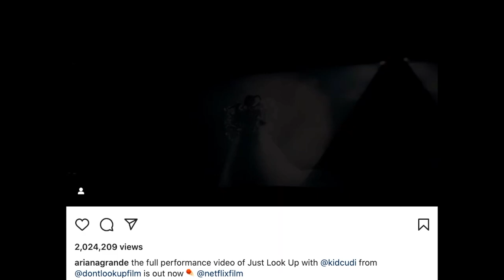Ariana Grande and Netflix Film new IG post!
Hey lovelies!💗 This channel's an Ariana Grande, Sabrina Carpenter and other celebrities and influencers fan account.✨ My pronouns are She/Her and in this channel I like to give daily Ariana Grande, Sabrina Carpenter and other celebrity and influencer updates and edits to spread positivity, happiness, and love :D Remember you're beautiful, loved and valid just the way you are. Don't let anyone, even yourself, tell you otherwise.💕